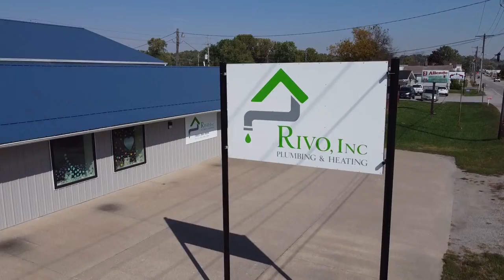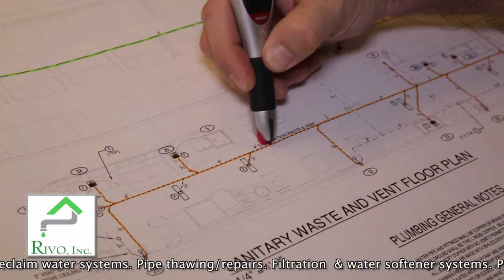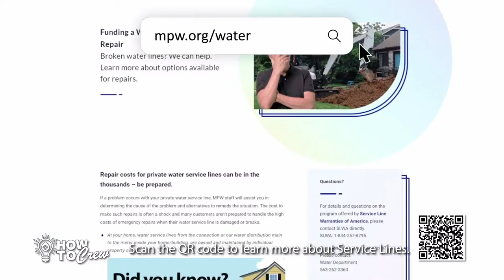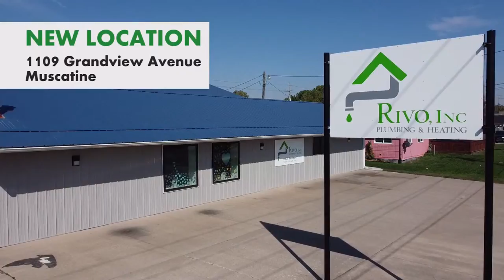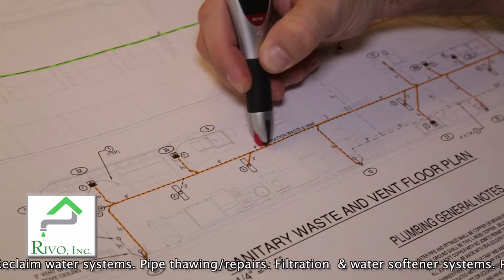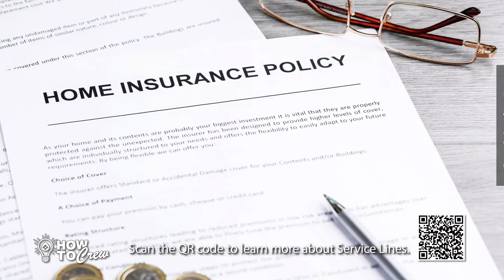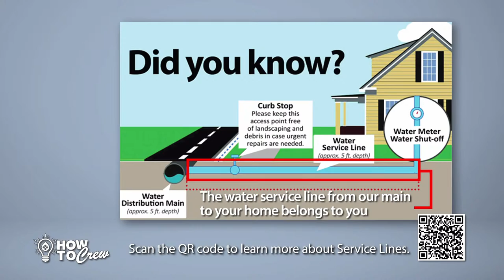Muskie Football hosts Cedar Rapids Jefferson | Live Broadcast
Join us as the Muskies launch their season against the Cedar Rapids Jefferson J-Hawks only on Discover Muscatine Sports Network!

Watch on Facebook, YouTube, Twitter, discovermuscatine.com and PCTV - MPW Cable Channel 3